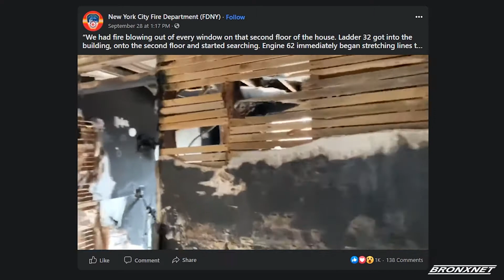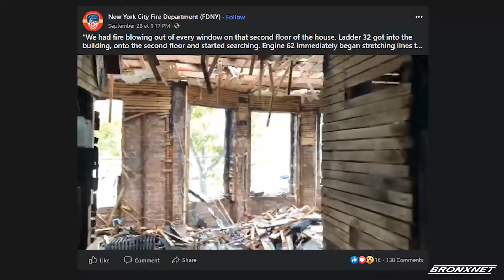Three Children Critically Injured in Williamsbridge Fire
A fire disrupted Williamsbridge during the early morning hours, three children were saved by a heroic member of FDNY.

Reporter: Dorissa White  |  Editor: Marco-Justin Lucas  |  Interviewees: Freddie Peralta, Charles Nicosia.